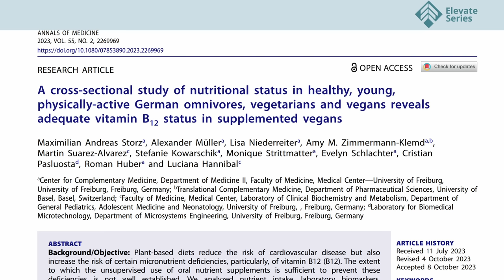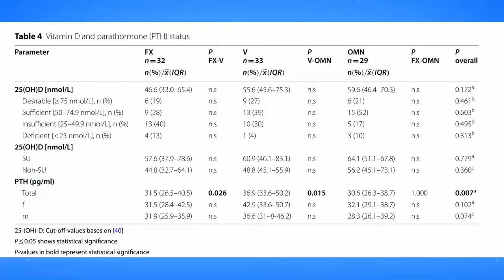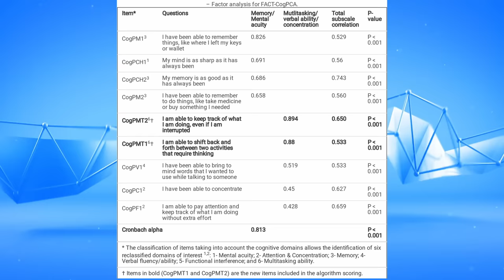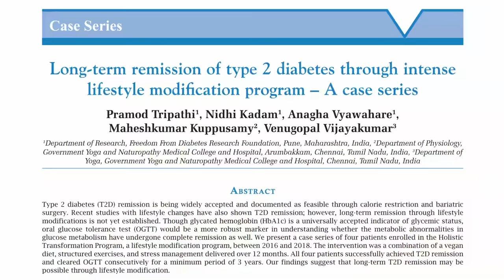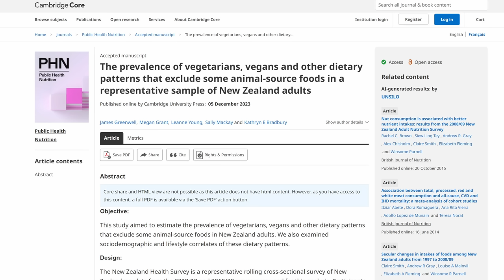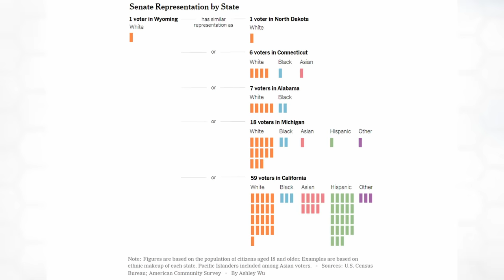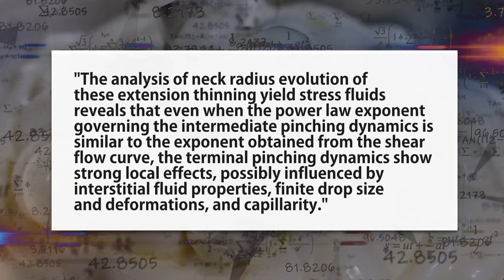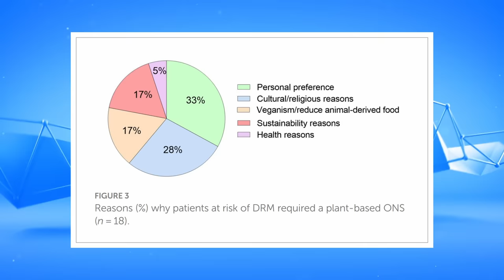New Vegan Studies: Breast Cancer, Blood Results, Diabetes Remission, etc.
A new vegan science roundup for late 2023!